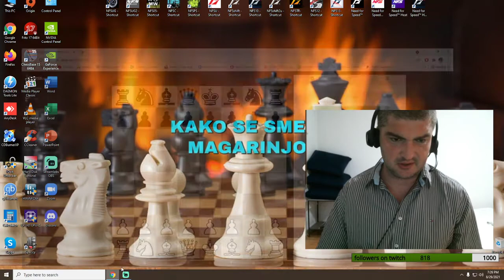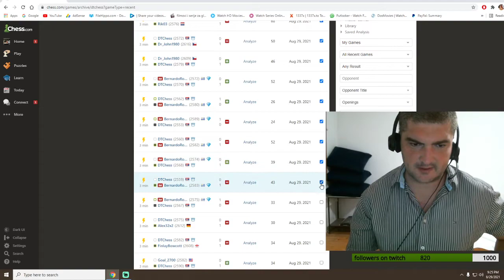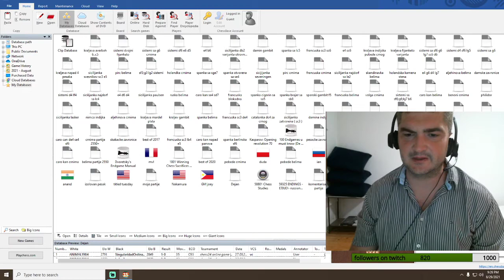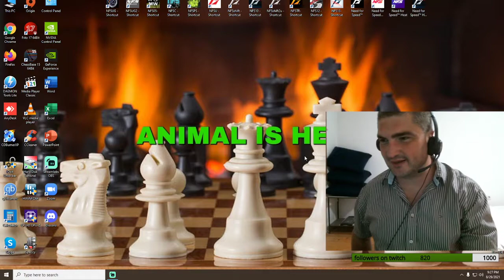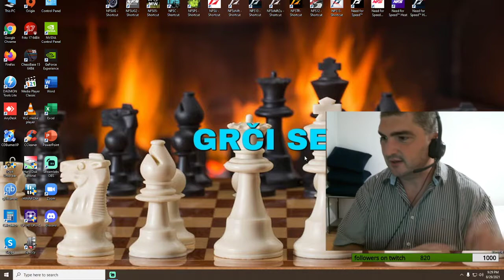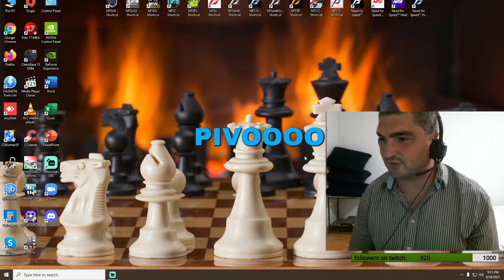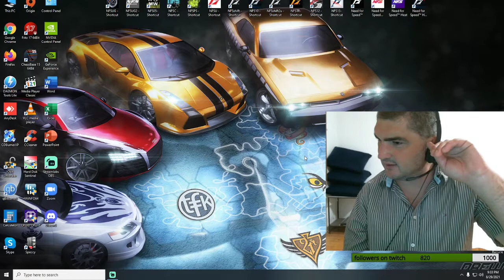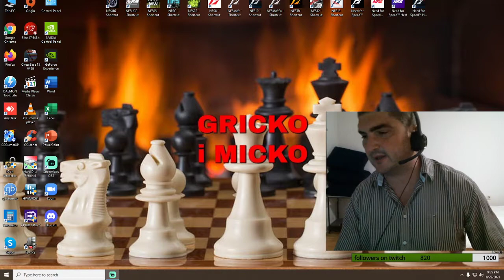Chess.com igramo sah,pricamo,druzimo se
Chess.com we play chess, we talk, we hang out